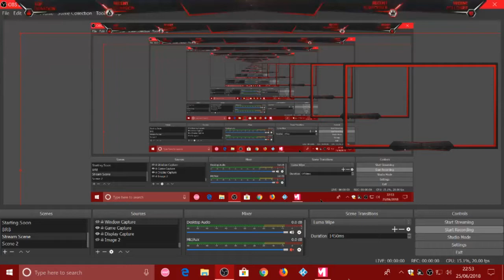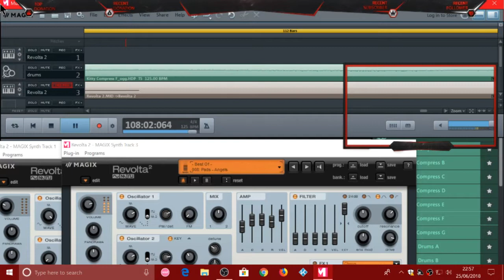making a song with a new program???